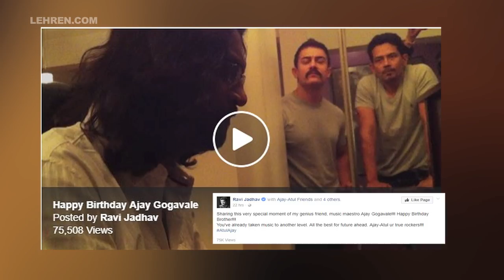Ravi Jadhav Shares Special Moments With Ajay-Atul And Aamir Khan | Lehren Marathi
Ravi Jadhav shares a special moments with Ajay-Atul and Aamir Khan. If you want to see the moment check out this video.